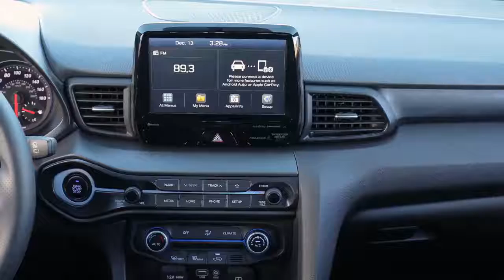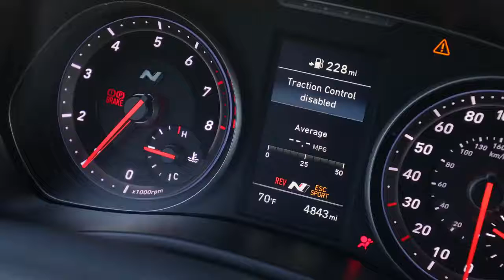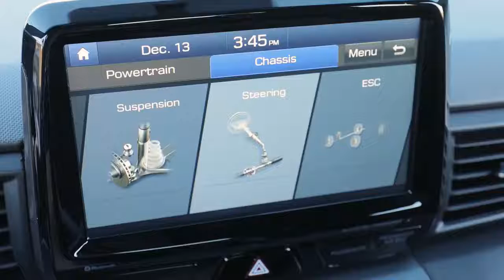2019 NEW Hyundai Veloster N with 275hp - Interior Design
Hyundai's right.